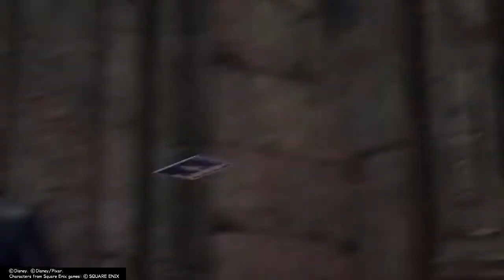KINGDOM HEARTS 3 playthrough (proud)-27: another one bites the dust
You’re dead! You’re dead! Everyone’s dead!